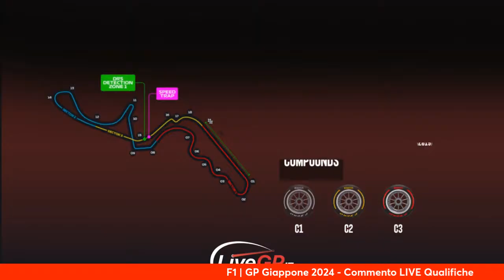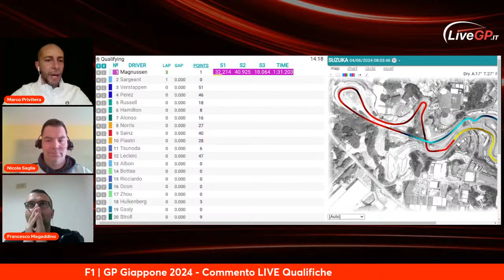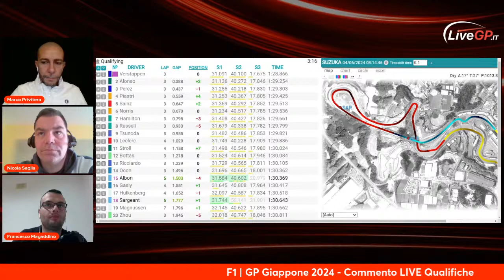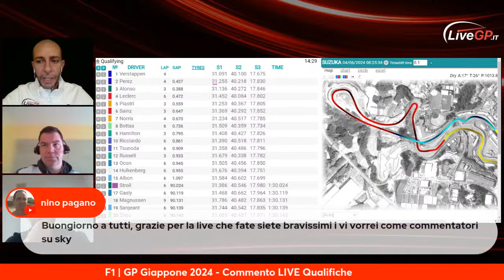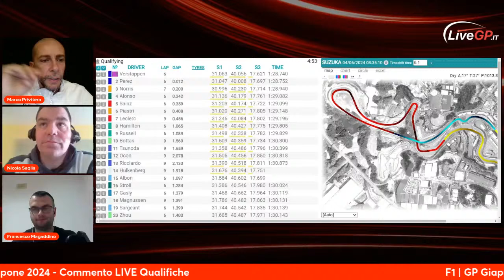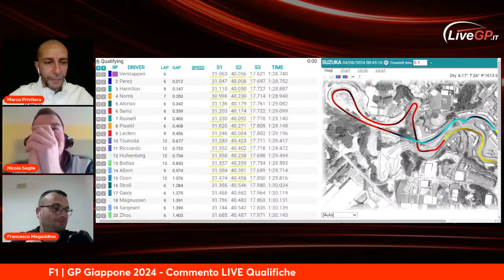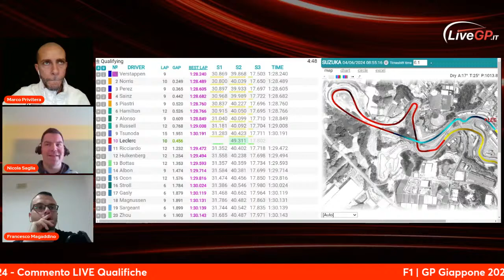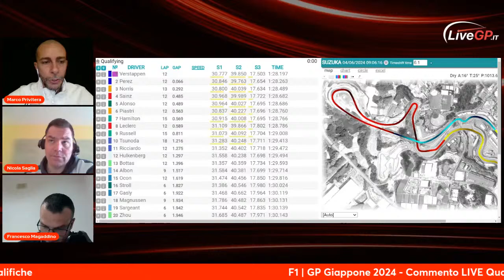F1 | GP Giappone 2024 - Commento LIVE Qualifiche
Seguite con noi il Round 4 del Mondiale di Formula 1 2024: in diretta il commento delle qualifiche del GP Giappone.

📲 Seguiteci e interagite su Facebook, YouTube e Twitch

🎙 Commento a cura della redazione di LiveGP.it